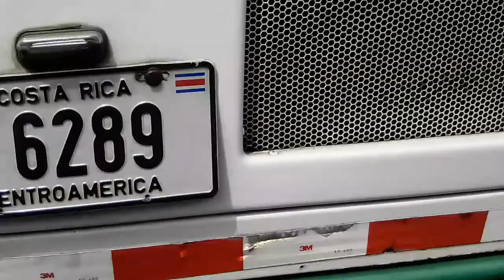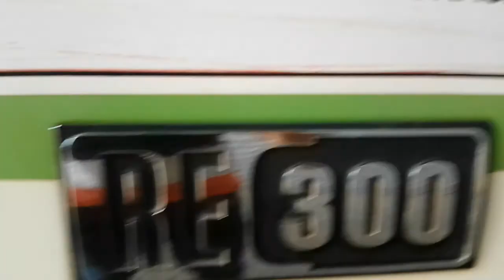( Demo ) IC Bus RE 300 Internacional DT466E.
Empresa : Corporación Cetosa.
Ruta : San Ramón - San Pedro.
Unidad : 09.
" Tercer bus que grabó de Cetosa ".
" Muy bonita pintura ".